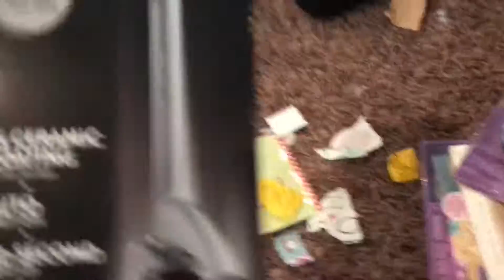MERRY CHRISTMAS! || Sisterly Vlogmas day 25|| Sisterly day 39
ITS OVER😭😭 VLOGMAS IS OVER! IM SO GONNA MISS THIS INTRO! I hope you all had a Merry Christmas! Love you all dearly! Merry Christmas from the Sisterly Family ❤️🎄

Amy's Instagram- @amyrose99
Ashley's Instagram- @ashy.noelle
Emma & Ollie- @emma.and.ollie
Sisterly- @_.sisterly._

Xoxo